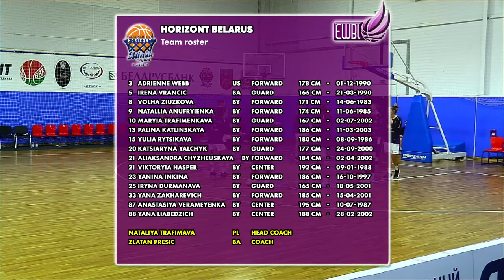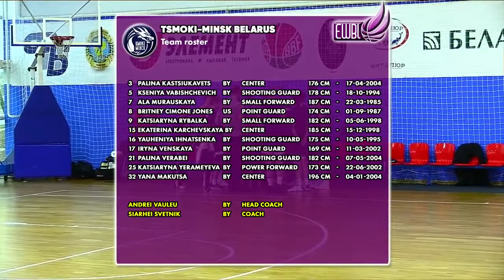Горизонт - Цмоки-Минск 17.12.2020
Баскетбол. EWBL